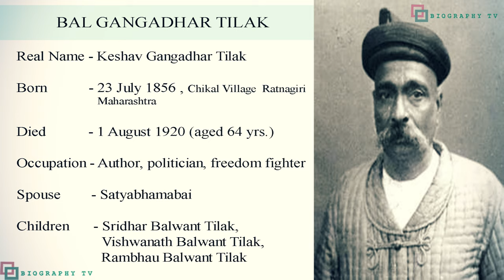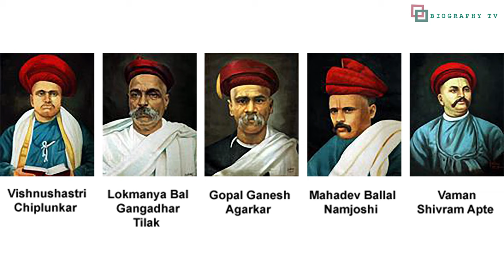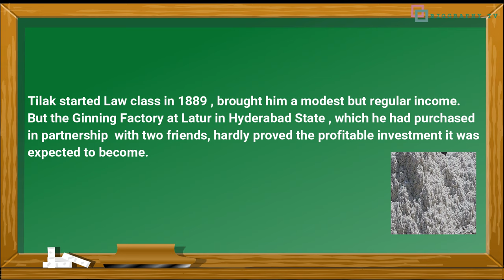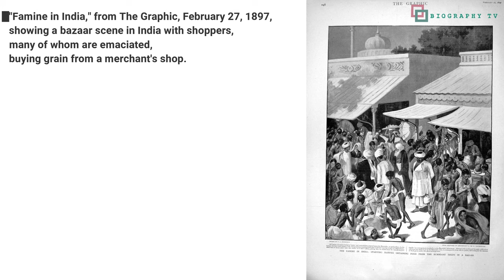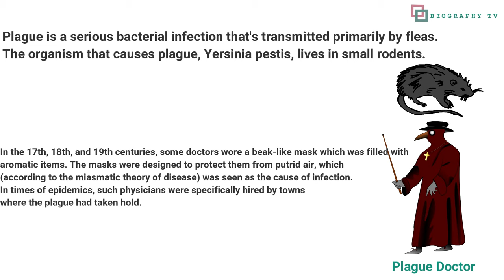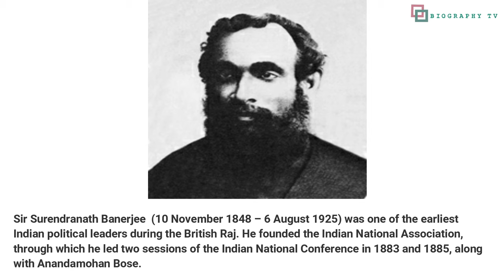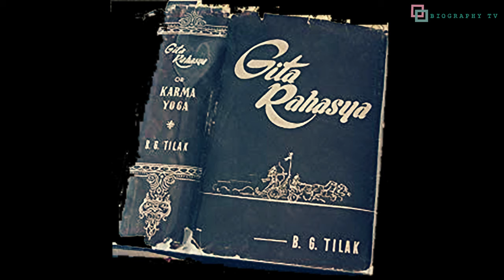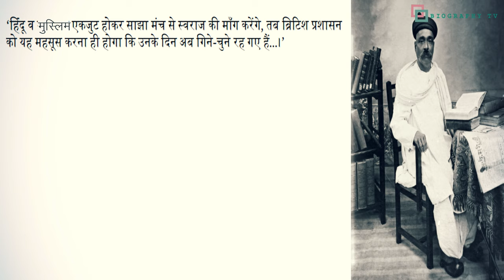भारतीय क्रांति के जनक लोकमान्य तिलक | FATHER OF INDIAN REVOLUTION - BAL GANGADHAR TILAK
Bal Gangadhar Tilak, born as Keshav Gangadhar Tilak, was an Indian nationalist, teacher, and an independence activist. He was one third of the Lal Bal Pal triumvirate. Tilak was the first leader of the Indian Independence Movement. The British colonial authorities called him "The father of the Indian unrest.